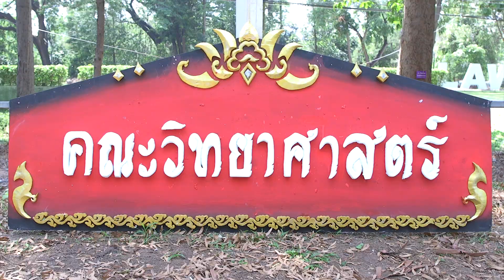ขบวนแห่พุทธบูชา คณะวิทยาศาสตร์ มข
ขบวนแห่พุทธบูชา สมมาอาวุโส คณะวิทยาศาสตร์ ในงานสงกรานต์มหาวิทยาลัยขอนแก่น ประจำปี พ.ศ.๒๕๖๑